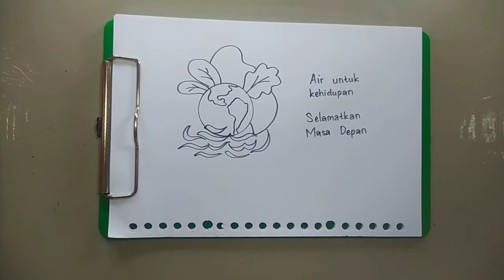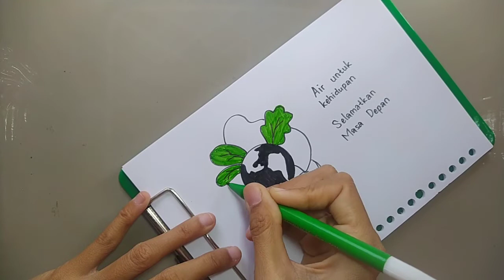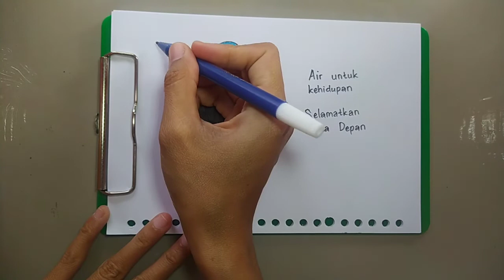Contoh gambar poster hemat air || Belajar membuat poster tema hemat air untuk anak